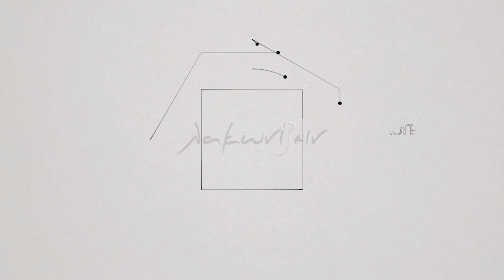Δείτε στο «Λακωνίζειν» | Βασίλης Δεληκωνσταντίνου- Υποψ. Βουλευτής Λακωνίας ΠΑΣΟΚ | 15.05 στις 19.30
Με τον Τάκη Κούρο